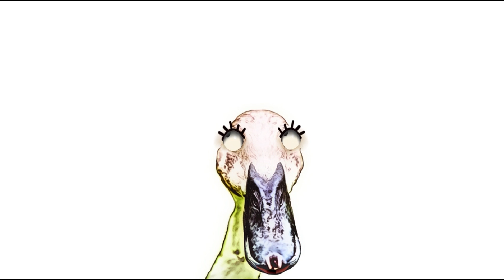How A Duck Call Sound / Sound Effect / Animation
The Duck Video for People: How A Duck Call Sound - Sound Effect - Animation...
learn Duck noises,
how Duck call,
Duck sound effect,
amazing Duck video,
how Duck sounds,
greatest Duck  voices ever
best of Duck  sounds ,
duck,dynasty,calling,duck call,hunting
duck calls, duck, hunting, calling, call, calls, ducks, to, bird, how, duck calling, birds, best
animal,duck cartoon,animals cartoon, quack ducks
duck calls sounds, duck calls and overalls, duck calls for beginners, duck calls youtube, duck calls audio